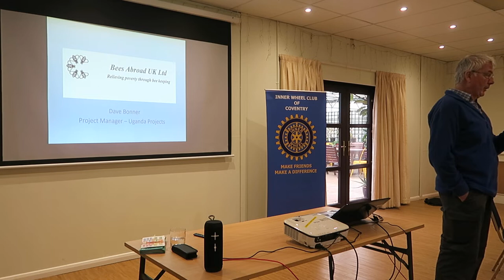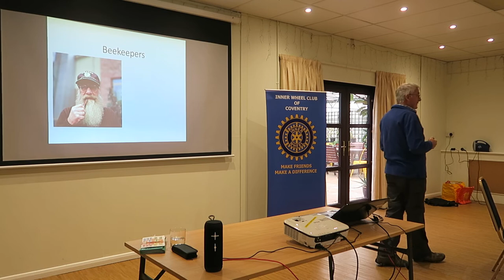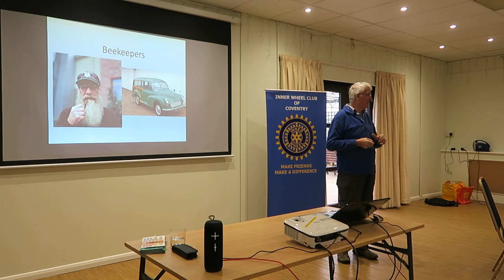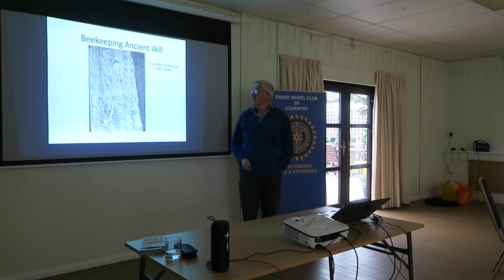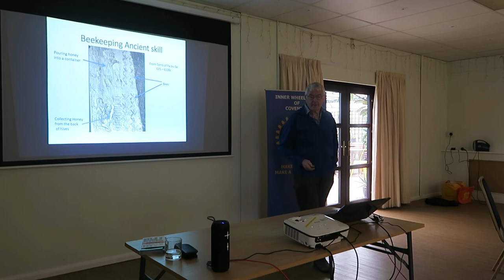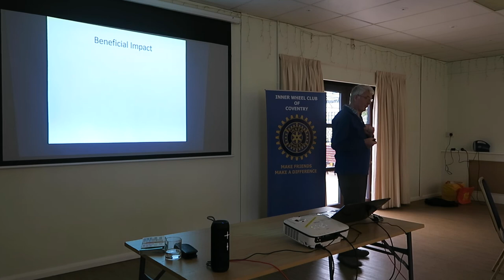Bees Abroad Dave Bonner Talk to Inner Wheel Club of Coventry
Dave Bonner talked about his work with Bees Abroad in Uganda.  Introducing Beehives into poor communities can be life changing.  With 3 to 4 hives they can double their yearly income.  Also having bees in the area helps improve the quality of the crops.  Bees are the only insects that produce food that humans can eat.  When looking on food labels E901 is beeswax.